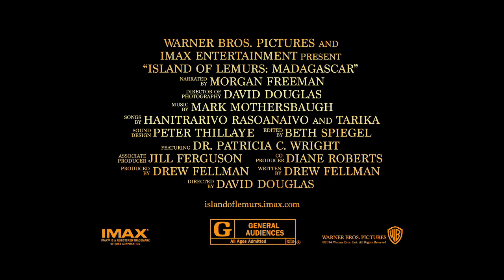Island of Lemurs: Madagascar Featurette - Lots of Lemurs (2014) - Nature Documentary HD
A look at the life of wild lemurs living in Madagascar.